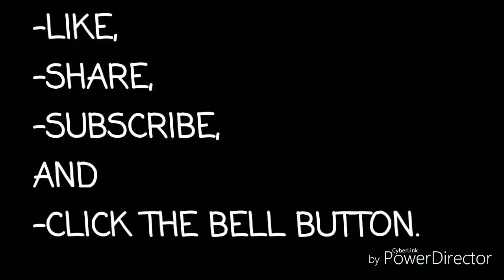Fortune 5 to Puregold Valenzuela via Maysan Road